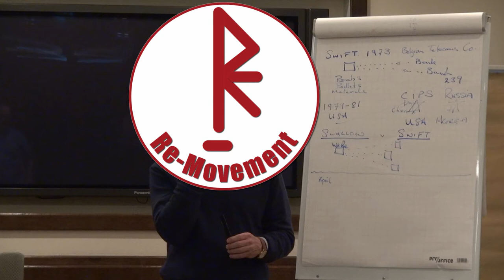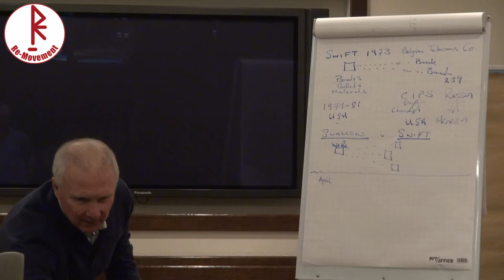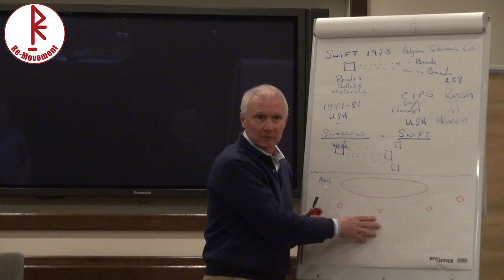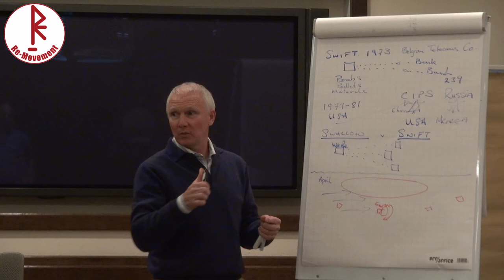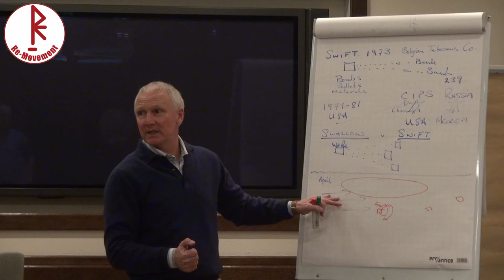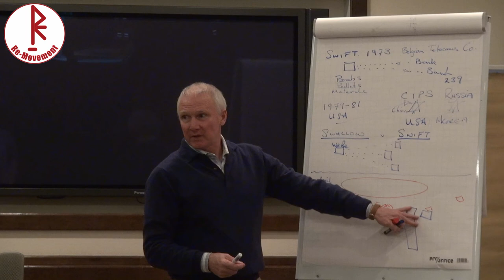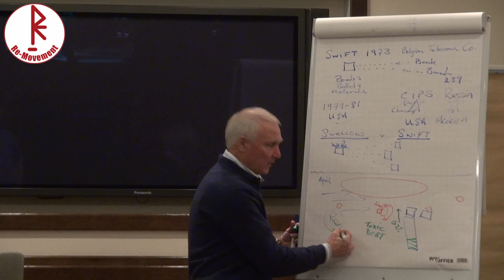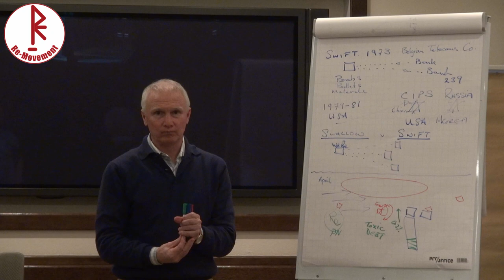Die Potentialenergie der Masse! | The potential energy of the crowd!